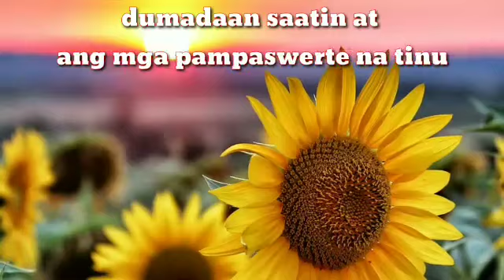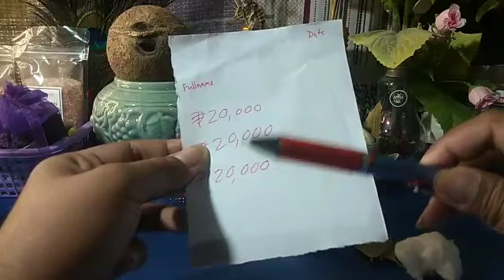PAMINTA AT ASIN RITUAL PARA AGARANG MAKABAYAD NG MGA PAGKAKAUTANG! || cristina de vera